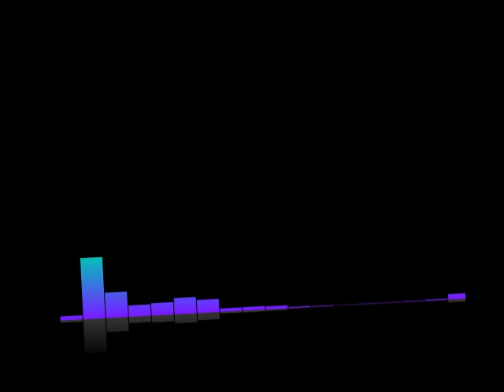#186 Lex-Free Man Podcast | Bryan Johnson: Kernel Brain-Computer Interfaces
Topic Include
Kernel Flow demo
The future of brain-computer interfaces
Existential risk
Overcoming depression
Zeroth principles thinking
Engineering consciousness
Privacy
Neuralink
Eating one meal a day
Sleep
Climbing Mount Kilimanjaro